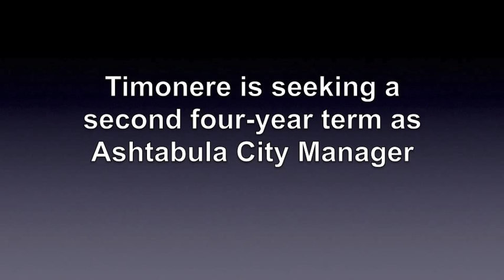2015 AC Ashtabula City Manager James Timonere interview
Ashtabula City Manager James Timonere is seeking a second four-year term as city manager.